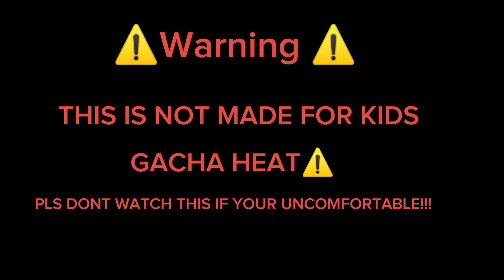Reacting gacha cringe w my cousin' part one